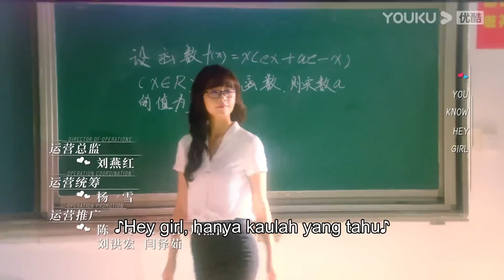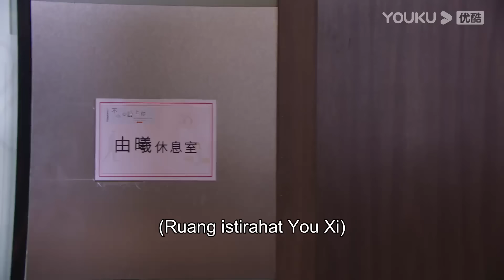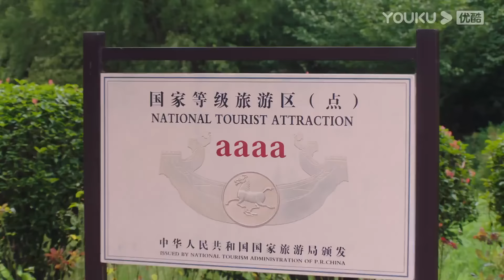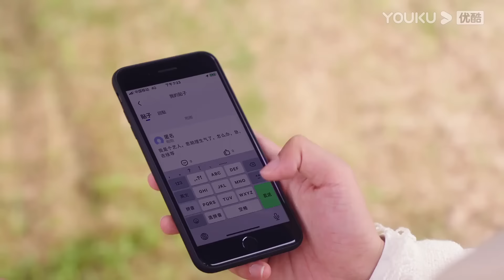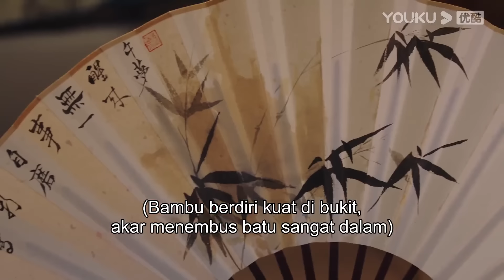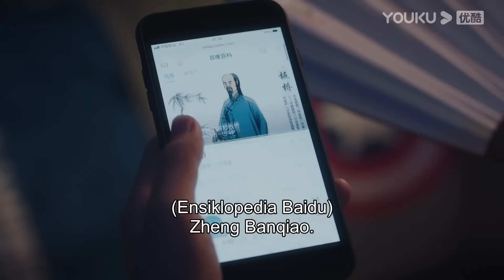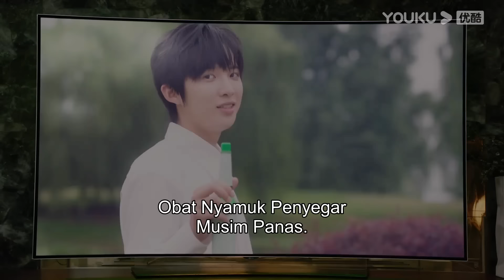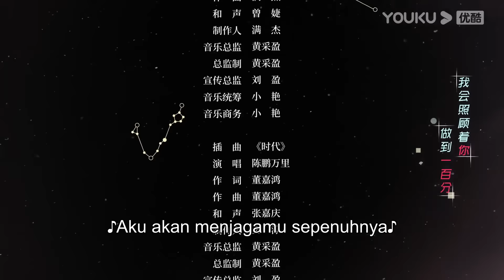[INDO SUB] Asisten Superstar (Assistant of Superstar) EP03 | Sun Zeyuan, Lu Yangyang | YOUKU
Asisten Superstar (Assistant of Superstar) Menceritakan seorang mahasiswi sastra tanpa tidak sengaja menjadi asisten seorang superstar yang tampan dan pupuler. Superstar ini adalah seorang yang tidak berbudaya dengan kecenderungan Virgo dan gangguan obsesif-kompulsif, dan asisten cerdasnya dengan fobia kerumunan dan kemampuan untuk membersihkan kekacauannya.

★Pemeran: Sun Zeyuan / Lu Yangyang / Chen Peng Wanli / Wang Luqing / Xu Heni / Han Dan / Kong Xiaoming / Zhang Tong / Yao Junzhe / Xiao Ai / Xie Xingyang / Xiao Yuliang
★ Jadwal Tayang: Gratis tayang setiap Senin-Kamis (1EP/hari) Pukul 17:00WIB | VIP tayang setiap Senin-Rabu (2EP/hari)

0:00 Gabung jadi member, nonton lebih awal
0:30 Join YOUKU membership to get early access